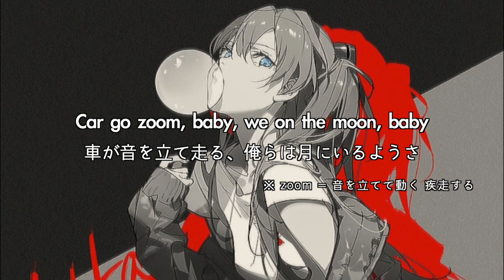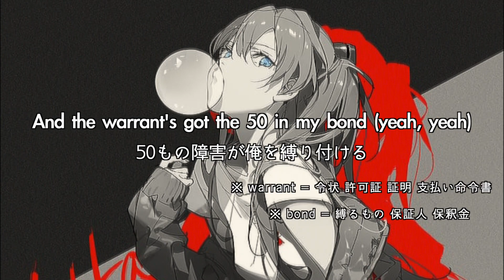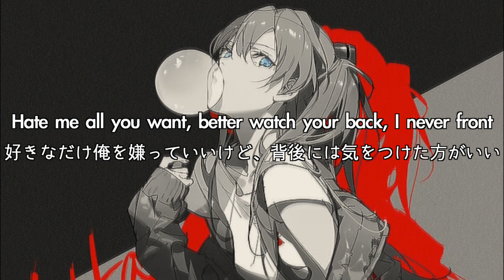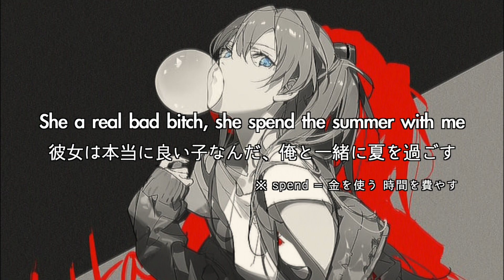Lil Peep x $uicideboy$ - Butterfly Kisses (miro edit) 和訳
英語初心者です。
勉強のため初めました。
ご指摘ございましたらコメントにお願いいたします。